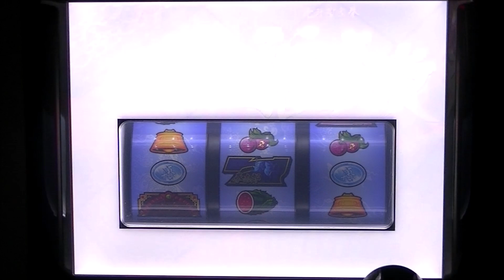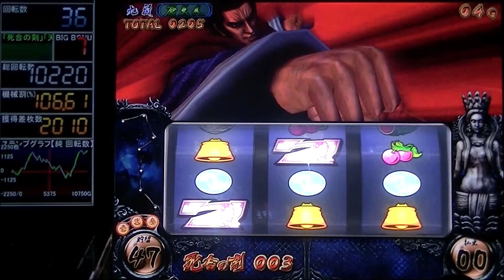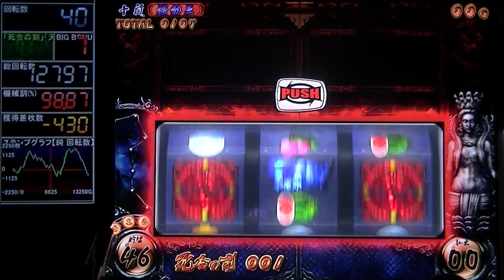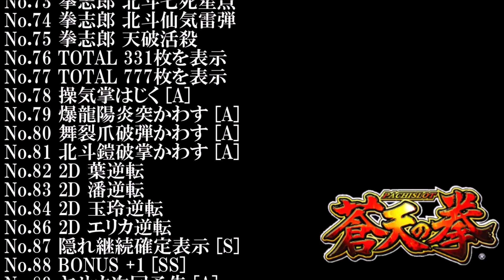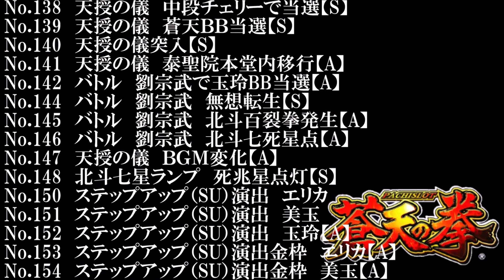【スロvania】パチスロ 蒼天の拳（Sammy） マイスロミッション【最後の戦い】 ＃４６ 実機配信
グラフがえらい事になってるわ＾＾；
設定５　９２６７Ｇ～遊戯

今回のマイスロミッション達成は・・・
No.03 輝く羅龍

マイスロミッション以外の演出も多数収録しています！

☆ パチスロ蒼天の拳（Sammy）マイスロミッション再生リスト